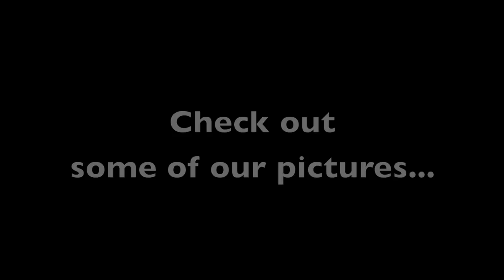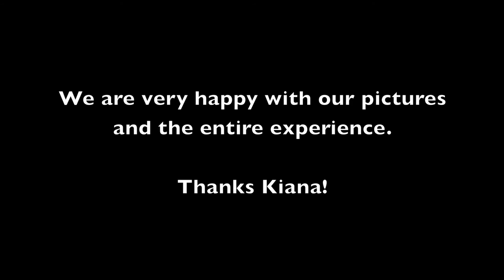Fall 2016 | Family Photoshoot | Twin Toddlers | Vlog 13 - AMIL LIAM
Welcome back YouTube family!

We all enjoyed our "Fall Family Photoshoot" with natural light photographer Kiana E.  Amil and Liam took lots of pictures with mom and their two older brothers Maliq and Marqus!

The location of the photoshoot is Meridian Hill Park in Washington, DC.  It is a beautiful, lush, green park with amazing waterfalls!
We had a great time. Hope you enjoy our videos :-)

To reach "Kiana E. Photography"

Song - "Soul High" by Ryan Little